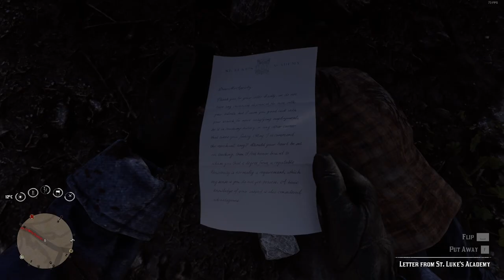Part 21, Chapter 2: "An American Pastoral Scene" - Read Dead Redemption 2 Gameplay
Following a tip-off, Arthur and Micah rob a banking stagecoach.

Micah: "So I guess you won't be riding with me to rob the banking coach comes about this time into Strawberry? I heard one of the O'Driscoll Boys yapping about it while I was inside."
Arthur: "You and me? Do a robbery?"
                                                                                                       ― Micah Bell and Arthur Morgan

00:00 - Intro
02:20 - When Whiskey Do The Talking
03:20 - Random Encounter: Jon Spirit of Old West (longest brawl in my entire RDR2 Gameplay)
10:35 - When looting is more dangerous than brawling
12:15 - A drunkard broke his wagon (who put a rock in the middle of the road... the moonshine did)
14:35 - Lumbermen complaining of wolf attacks to the frustrated foreman
21:40 - Micah Bell's little camp outside Strawberry Town
27:20 - Arthur Morgan and Micah Bell robbing a banking stagecoach
29:46 - Arthur Morgan and Micah Bell getting ambushed by O'Driscolls Boys
34:00 - Lawmen investigatin and cleaning the crime scene

Arthur meets Micah at his camp near Strawberry, where Micah asks for his assistance in robbing a banking coach heading towards Strawberry, as a way to repay Arthur for his help in escaping jail.

Arthur follows Micah on horseback until they make it to their destination - a ridge, overlooking where the coach should come through. On the way, the two share a mostly belligerent conversation in which they discuss the security of the coach, and the O'Driscolls. They also argue about Micah's reckless habit of causing endless trouble.

After they reach the destination, the pair ambush the coach and take out all of the guards and the driver, before hijacking it and driving it away. Micah takes the reins, and gives Arthur a Lancaster Repeater to use, saying "that's more your style than mine". Things seem to be going well, but once the duo get close to the Dakota River, a horde of O'Driscolls attack them and try to commandeer it for themselves, cutting down a tree to block the road. In the chaos, the carriage is blown up by a stick of dynamite, and the two are thrown into the river. Arthur and Micah manage to successfully eliminate their rival outlaws in the ensuing gunfight, with the few remaining O'Driscolls fleeing.

After the robbers are taken out, Arthur meets with Micah at the overturned bank coach. At Micah's request, Arthur shoots the lock and opens the lockbox, which contains a hefty take. The two split the loot between them and then ride their separate ways back to camp.